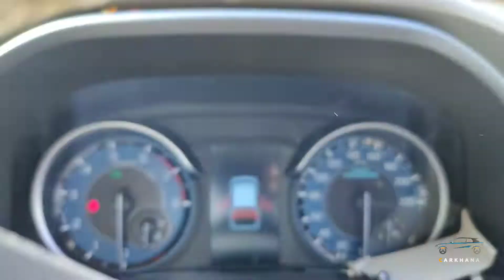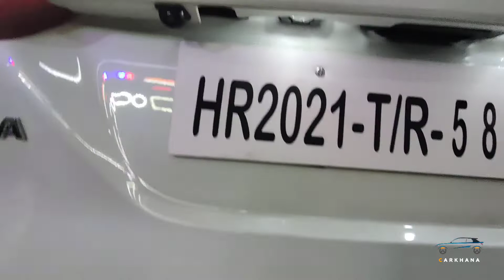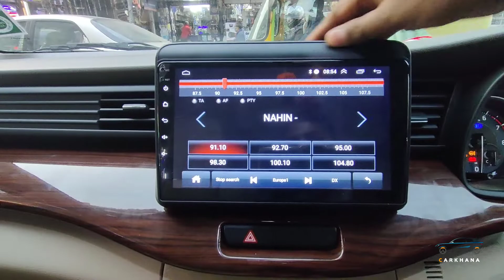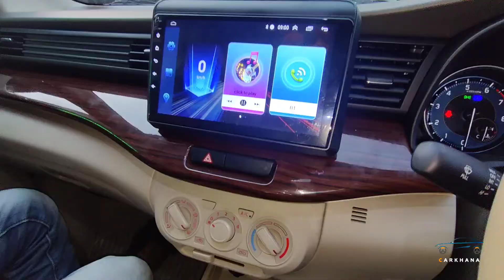2021 Ertiga lxi modification with price | Ertiga all car accessories at best price | CARKHANA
2021 Ertiga lxi modification with price | Ertiga all car accessories at best price | CARKHANA